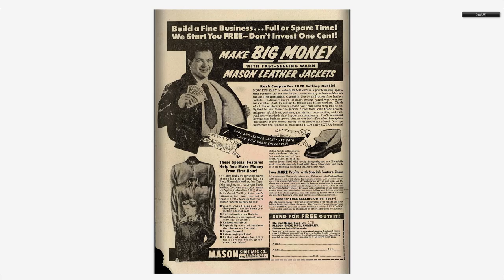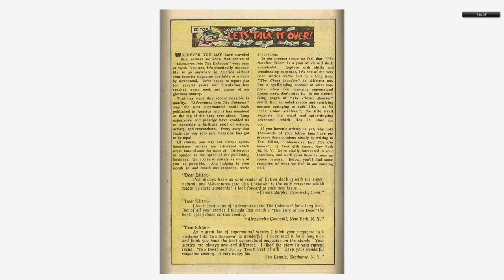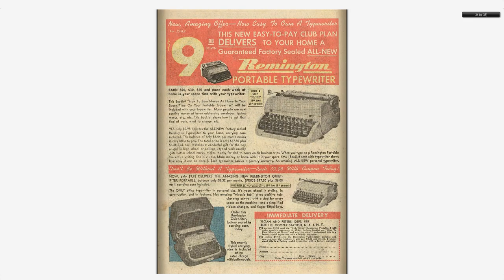Adventures into the Unknown #047 American Comics Group